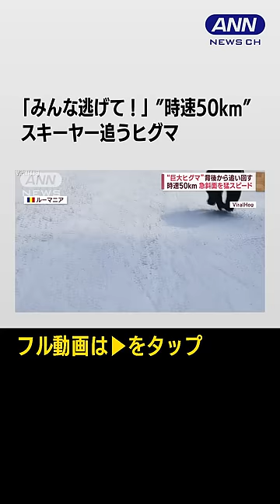「みんな逃げて！」ヒグマ”猛追3分間”スキーヤー追うヒグマ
日本から約8700キロ離れた国のルーマニア。8000頭が生息しているヒグマ大国を取材しました。命を守る最新のクマ対策が見えてきました。

■“巨大ヒグマ”背後から　急斜面を猛スピード

ゲレンデを猛スピードで駆け下りてくるヒグマ。その速さは時速50キロ。逃げるスキーヤーをどこまでも追い掛けてきます。

ルーマニアのスキー場に突如、巨大なヒグマが出没。驚異的な身体能力を発揮し、スキー板で滑る男性との距離を瞬く間に詰めてきます。わずか数メートル先まで迫り来るヒグマ。スキーヤーがスピードを上げますが、ヒグマは長い距離を執念深く追ってきます。

この緊迫の瞬間を撮影したのはスキーのインストラクター、ストイカさん（53）。番組の取材でヒグマに追われた恐怖を語ります。

スキーインストラクター　ストイカさん：「クマが足元に来た時は怖かった。これからクマがどうするつもりなのかと。今、思い出しても鳥肌が立つ」

ヒグマが出没したのは初心者用のゲレンデ。すぐ近くには多くのスキーヤーたちが。ヒグマを追い払おうと、一斉に大きな声を出します。

ところが、人間に興味があるのでしょうか。鼻を高く上げ、においをかいでいます。森には戻らず、雪の斜面から顔をのぞかせます。

スキーインストラクター　ストイカさん：「私は生徒たちがいるところに下りなくてはいけない」

生徒たちが待つゲレンデの下側に移動することに。すると、滑り始めたとたんヒグマが追い掛けてきたのです。追われた時間は約3分間。

スキーインストラクター　ストイカさん：「スキー客に『離れて、私はクマを止めるから』と言った。あの時は一番怖い場面だった」

何とか距離を取ると、ヒグマはようやく森へ去っていきました。

■クマ大国対策は　監視強化の“共存”

東欧のルーマニアは国土の約5％が自然保護地区です。ヒグマは8000頭ほど生息。ロシア以外では、ヨーロッパ最大のヒグマの生息地で、いわば「ヒグマ大国」です。年末年始には伝統のクマ祭りが行われるほど地域にクマが根差しています。

ルーマニアでは2016年に狩猟が禁止されてから、ヒグマを駆除するのではなく「共存」するという考え方が取られています。

生物学者　イメーチ氏（36）：「自然の変化が早いので、クマが人間の定住地に入らずに生活することができなくなっている」

人への被害を減らすため、ヒグマ大国が行っている対策とは。ルーマニア在住の日本人とその夫を取材すると…。

すると人々にアラートが出る。町中に届く」

命の危険が迫っている時に国から発せられる緊急アラート。クマの出没情報も含まれています。「クマアラート」を受け取った日本人の妻は…。

妻　トーマス・麻葵さん（31）：「アラート＝地震というのが自分のなかにあるので、地震速報かなと思って見たらルーマニア語だったのでよく分からなかったが（英語表記の）ベアと読み取れて『クマじゃん』と。『ここの地域の人は外出しないで下さい』と」

さらに、人への被害が2年連続ゼロの町では画期的な対策が…。

生物学者　イメーチ氏：「モバイルフォン用のアプリを作った」

■「クマアプリ」出没画像“共有”最新クマ対策

ヒグマ大国、ルーマニアで開発された「クマアプリ」とは…。

生物学者　イメーチ氏：「地元の人たちや観光客たちが、自治体と連絡が取れるようにするアプリ」

スマートフォンからアプリに接続すると、クマの出没情報が人々から共有された画像や地図で確認できます。

生物学者　イメーチ氏：「ルーマニアではクマは観光の要素で（クマは）財政的にも重要な存在。だからクマとの衝突を避けることが重要」

ルーマニアでは、2016年から2021年までの6年間でクマが人を襲った件数は154件です。

被害を減らす対策は様々。その一つがクマにカメラを設置し、行動をモニタリングすることです。さらに、人の生活圏との境界に電気柵を張り巡らせるなどハード面の対策も。

そして、非常に重要なのが観光客や子どもたちへの教育だといいます。

生物学者　イメーチ氏：「どう行動するのか、どうやってクマとの衝突を回避するのか、基本的な知識を持つことが必要。こうした対策を行って去年と今年は被害をゼロに抑えている」